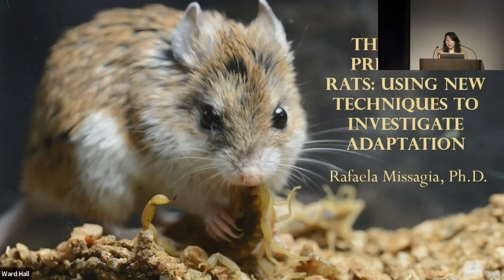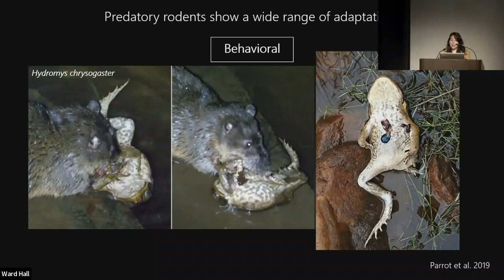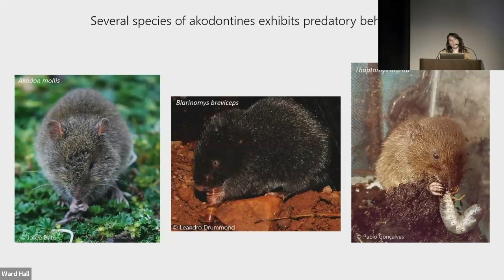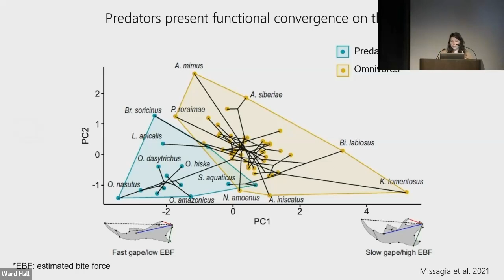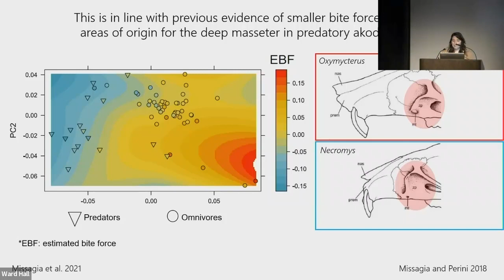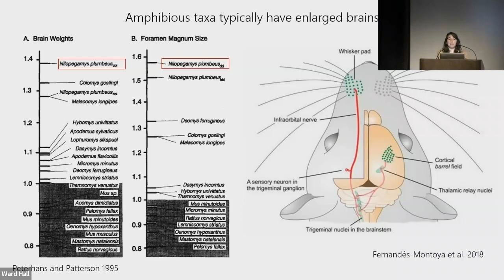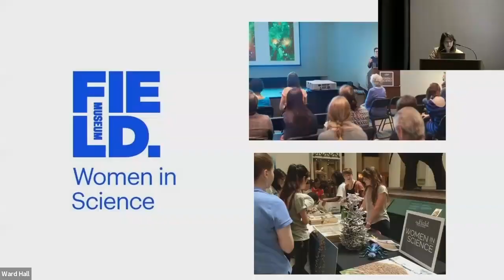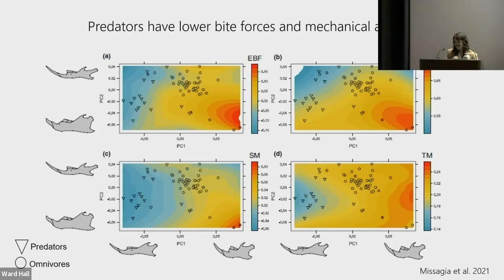Rafaela Missagia 09 20 2023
Rafaela Missagia presents The Rise of Predatory Rats: Using New Techniques to Investigate Adaptation.